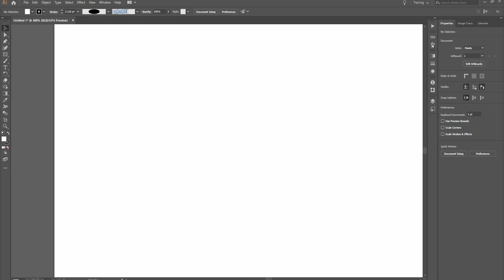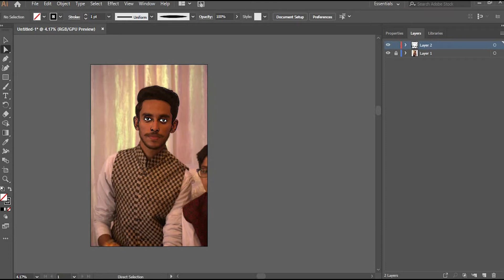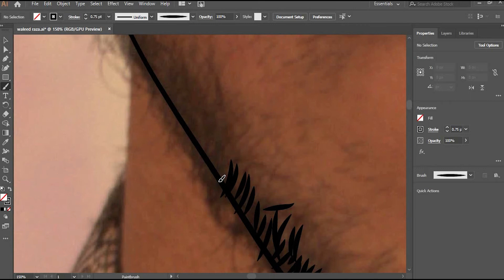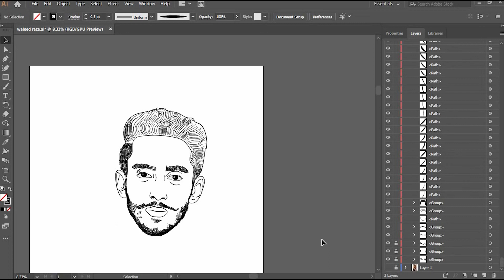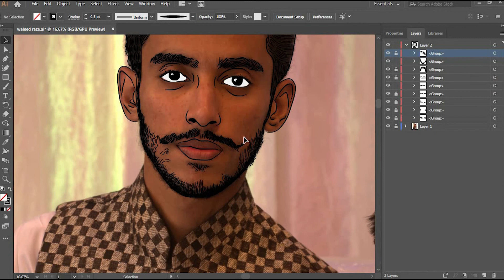how to trace image using brush tool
in this video, you will learn how to create your own custom brush and how to trace the image using a brush.
thanks.